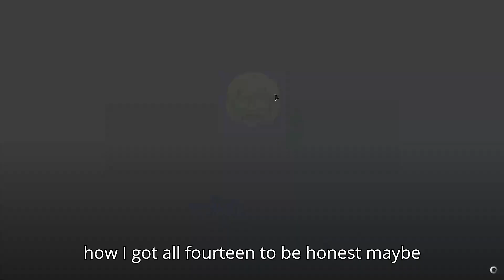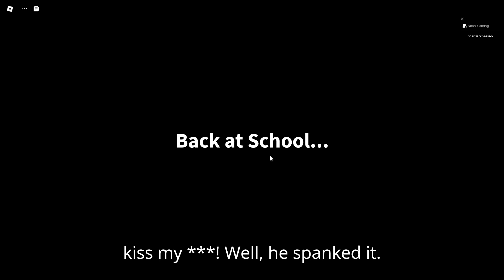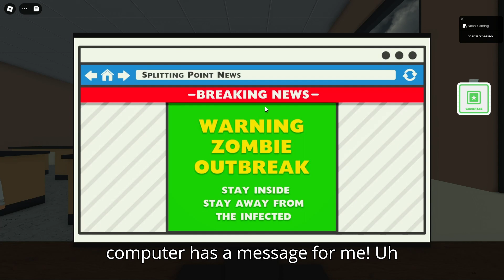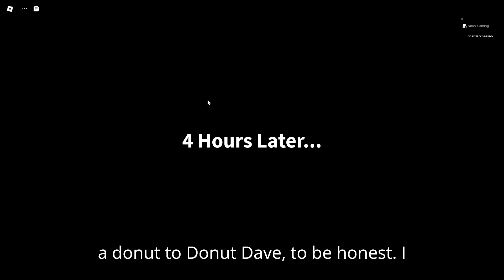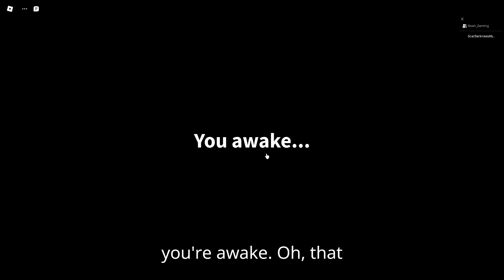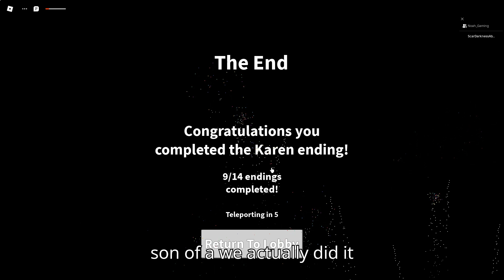Going out of school / Getting the Karen ending!! + Roblox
Going on a trip AGAIN!! With my best buddy Noah the fourth, and going take down the Karen!!